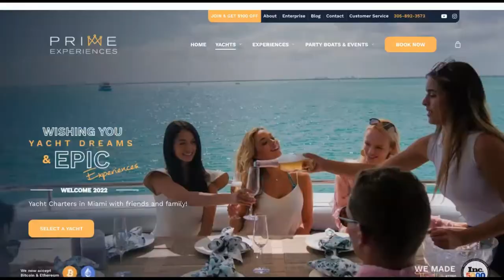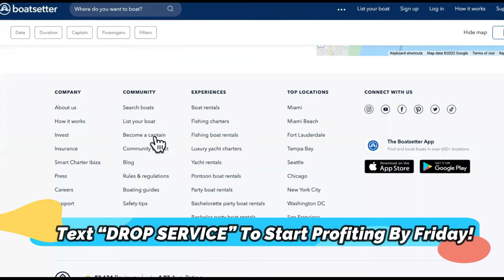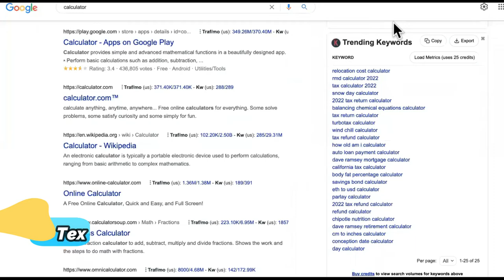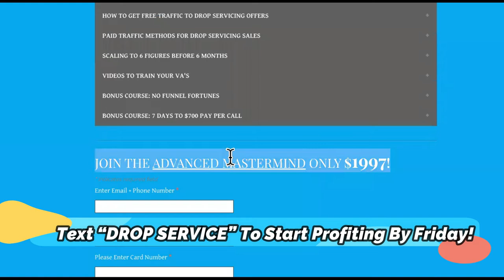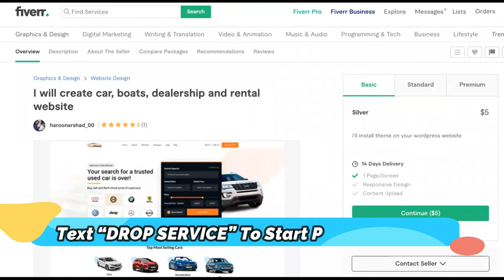Simple $3K/Day Drop Servicing Business ANYONE Can Do Today!